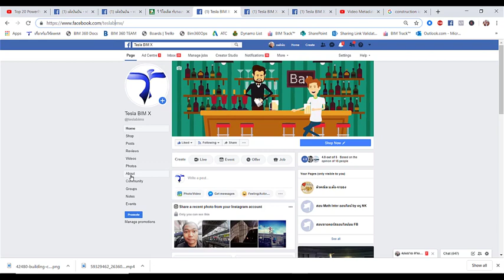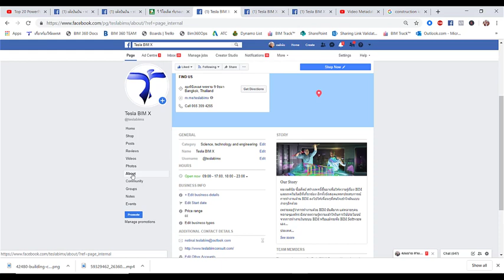2.3 การเปลี่ยน Facebook URL